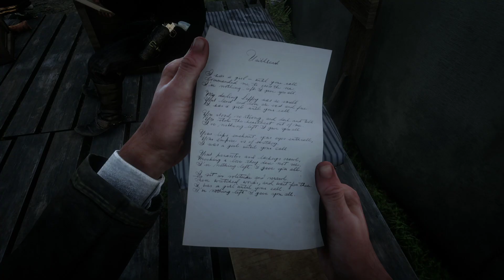Red Dead Redemption 2 #26 Die Suche nach Fossilien [Deutsch|German] [Let's Play]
Heute geht es damit weiter, dass ich mich etwas im Lager herumtreibe und mich anschließend auf den Weg in unentdecktes Gebiet mache. Dabei stoße ich auf einen Mexikaner, der mich zum Wettschießen herausfordert, auf eine Amateur-Paläontologin sowie auf ein paar Banditen. Nebenbei jage ich ein paar Tiere. Ich wünsche Dir viel Spaß bei dieser Folge zu Red Dead Redemption 2!

Beschreibung von Red Dead Redemption 2:

Red Dead Redemption 2 ist der dritte Teil der Red Dead Reihe und ein von Rockstar Games entwickeltes Open World Action Adventure Spiel, welches gegen Ende des Wilden Westens im Jahre 1899 spielt. Dabei übernimmt der Spieler die Rolle von Arthur Morgan, einem Outlaw, welcher mit der Bande von Dutch van der Linde Verbrechen begeht. Red Dead Redemption 2 ist seit dem 26. Oktober 2018 für Xbox One und Playstation 4 und seit dem 5. November 2019 für den PC erhältlich.

Titel: Red Dead Redemption 2
Entwickler: Rockstar Studios
Publisher: Rockstar Games
Release: 26. Oktober 2018, 5. November 2019
Plattform: Xbox One, Playstation 4, Google Stadia, PC